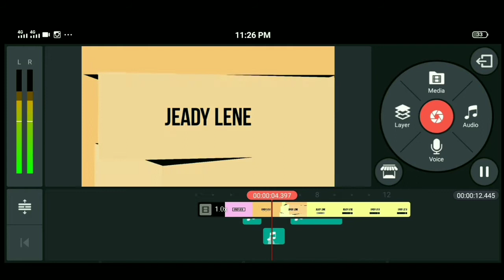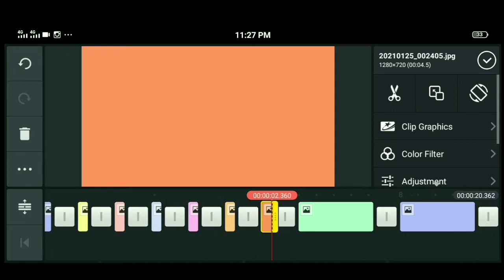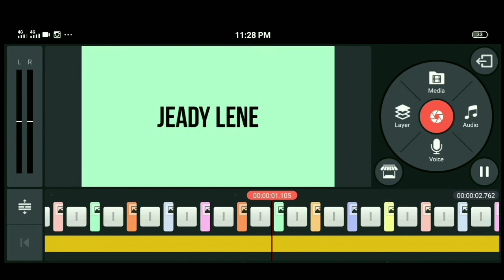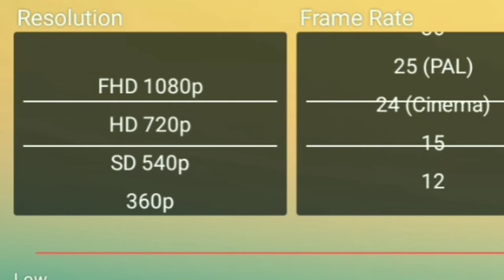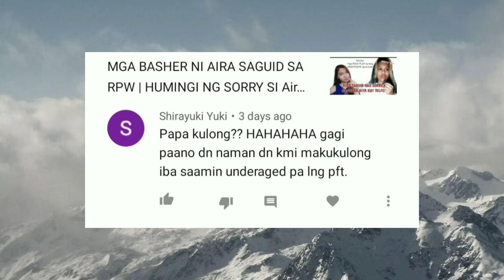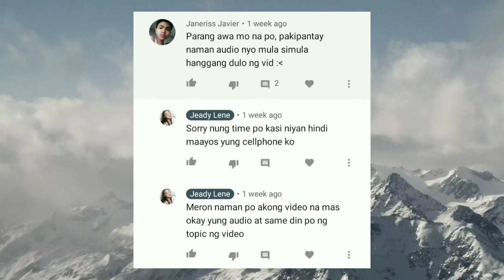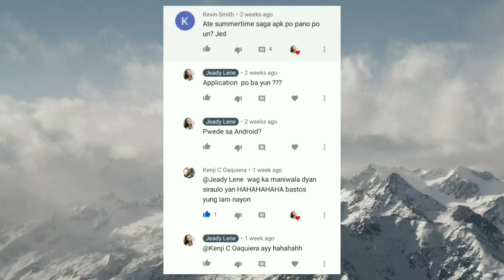HOW TO BE A PROFESSIONAL VIDEO EDITOR | PRO VIDEO EDITOR | NO WATER MARK | RETAKE MY INTRODUCTION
No water mark video editing app
Professional editor

Just PM for Kinemaster W/O water

also DM for Free kinemaster no water mark/premium

This video is all about :

Kinemaster No water mark
How to edit like a Pro
Kinemaster
Editing apps
Introduction ideas
Intro idea
Jeady Lene
Pro
Professional editor